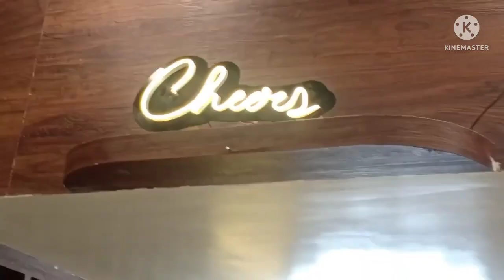Biryani Mahal Bihar Sharif / Best Biryani in Bihar /biryanimahal biharsharif /Domino's Pizza bihar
biryani Mahal in biharsharif
restaurants in biharsharif
best biryani in Bihar
best biryani in biharsharif
biryani Mahal in patna
biryani Mahal in biharsharif, Nalanda
best resturant in biharsharif
biharsharif hotels
biharsharif restuarants
biryani by kilo ya biryani Mahal in patna
cheap & best restaurant in biharsharif
mutton biryani
bihar famous biryani
famous Kolkata biryani
matka biryani
biryani Mahal Varanasi
biryani Mahal mirganj
biryani Mahal Ranchi
biryani Mahal kanpur
biryani Mahal purnea
biryani Mahal biryani recipe